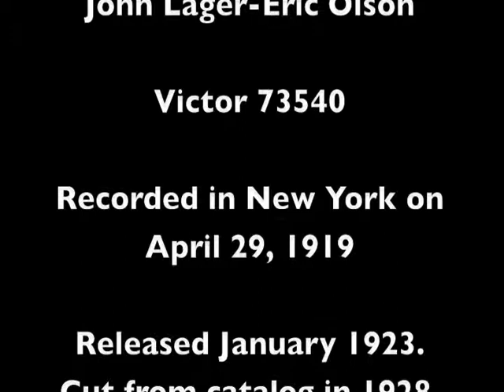Kungl Kronobergarnas Paradmarsch - John Lager and Eric Olson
Kungl Kronobergarnas Paradmarsch performed by John Lager and Eric Olson.  Released in January 1923 on Victor 73540.  Cut from the catalog in 1928.  This record sold 3,029 copies.  Recorded in Camden, NJ, on April 29, 1919.  Swedish accordion duet.